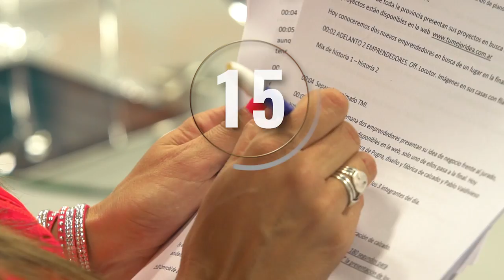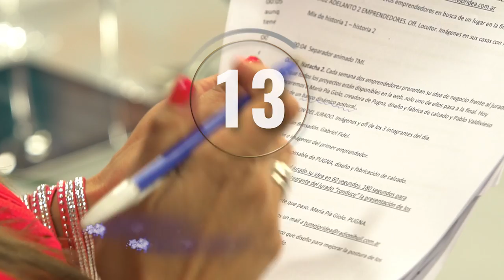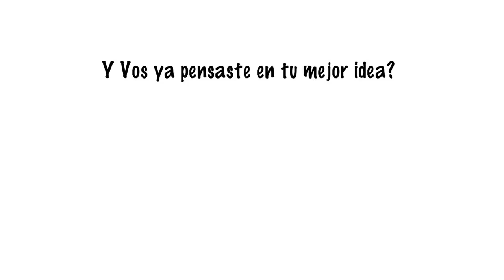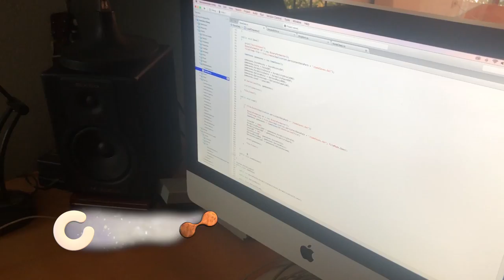Tu Mejor Idea - Capítulo 21